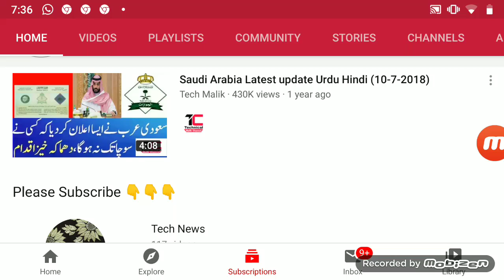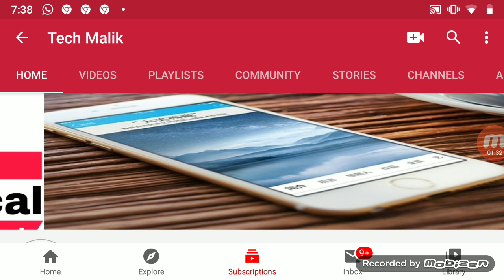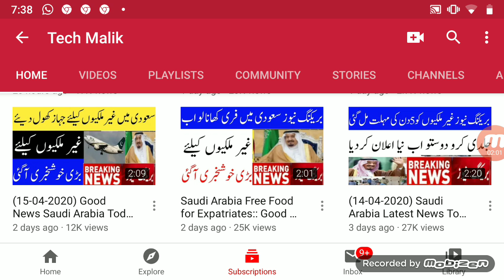(17-04-2020) Saudi Arabia Today Good News Ministry of Labour News 2020